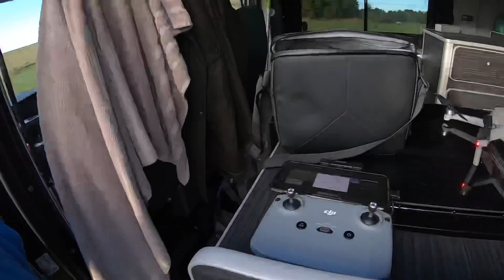Van Life | Labrador | Springer Spaniel | Dog Walking Pembrey | Wales // Chasing Shadows 78 //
New Years Day 2021 dog walk in Pembrey Country Park, Wales.

Bit of Dji Drone footage.